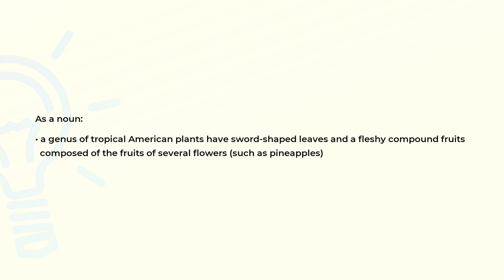What is the meaning of the word ANANAS?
Definition and spelling of the word ANANAS.

(00:00) Intro
(00:07) As a noun
(00:22) Spelling

As a noun (00:07):
• a genus of tropical American plants have sword-shaped leaves and a fleshy compound fruits
  composed of the fruits of several flowers (such as pineapples)